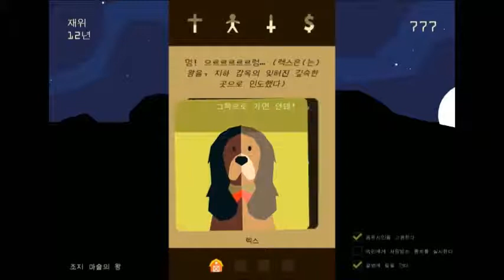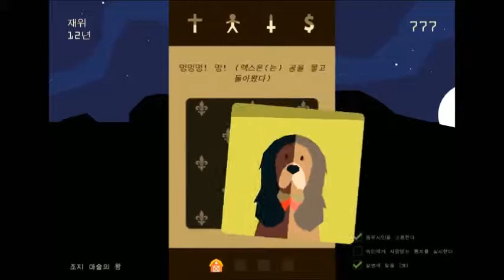레인즈] 빈즐이 게임 실황 4화 - 중세버전 60초, 왕이 되어 나라를 다스리자! (Reigns)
[160902]
레인즈] 빈즐이 게임 실황 4화 - 중세버전 60초, 왕이 되어 나라를 다스리자! (Reigns)입니다.
2번 누르면 풀리니까 한번씩만 꾹~
아셨죠?